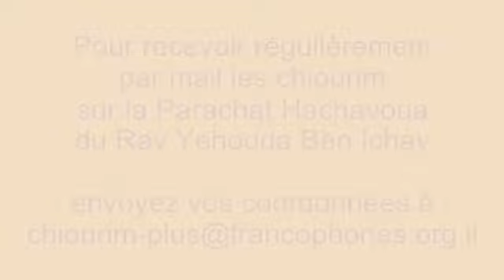Parachat Vayichla'h וישלח : La paracha des enfants | Rav Ben Ichay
Le Rav Yehouda Ben Ichay de la Communauté Emouna Cheléma à Jérusalem nous explique le commentaire du Rav Elie Munk  dans "La Voix de la Thora" sur le début du chapitre Bereichit (Genèse) XXXIII de notre paracha Vayichlah וַיִּשְׁלַח
 Vous pouvez recevoir les enregistrements des cours hebdomadaires du Rav Ben Ichay ,
© Filmé et mis en ligne (le jour même) par Denis Kassel - Tél 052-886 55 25